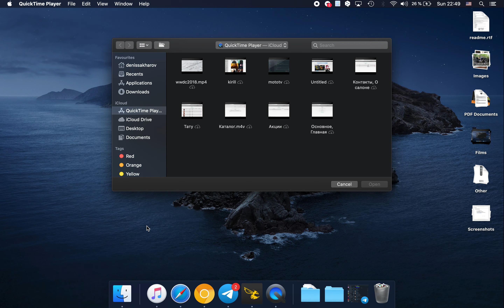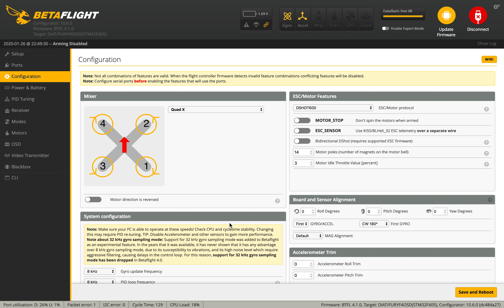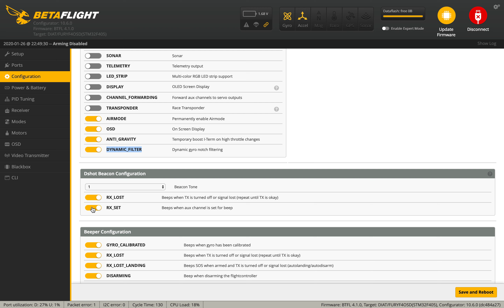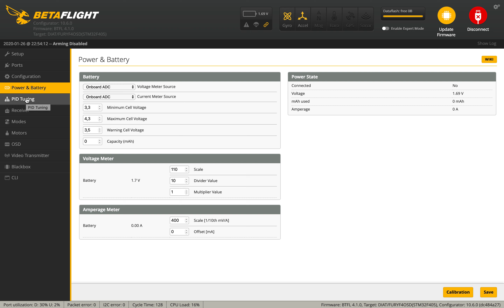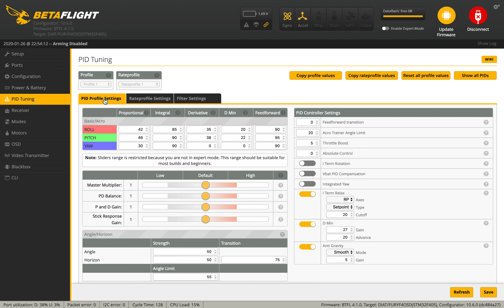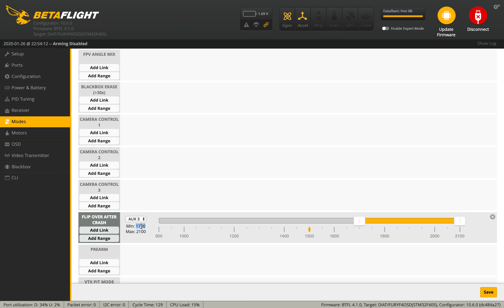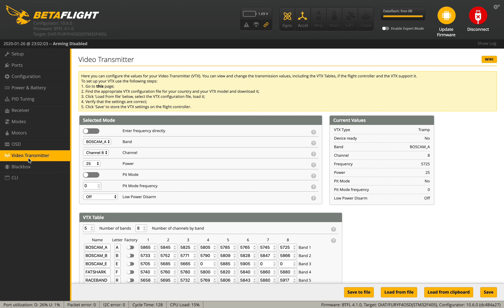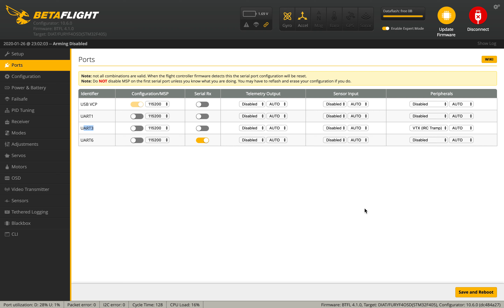Betaflight Configurator за 15 минут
Основные меню Betaflight Configurator